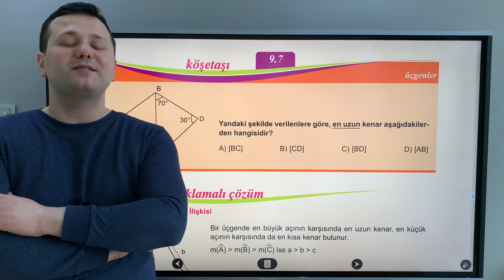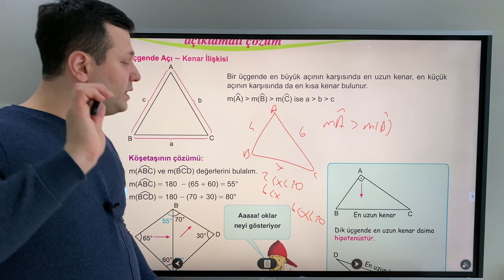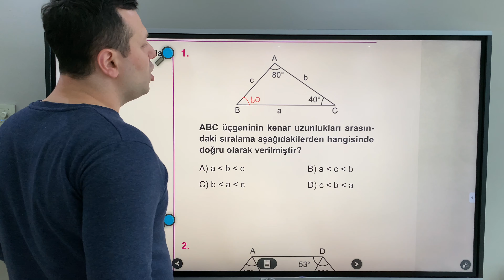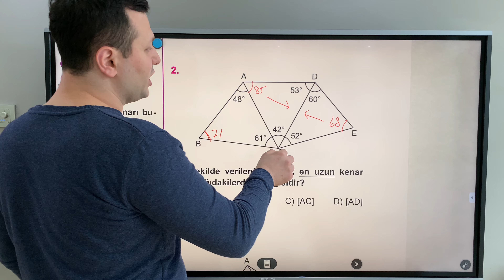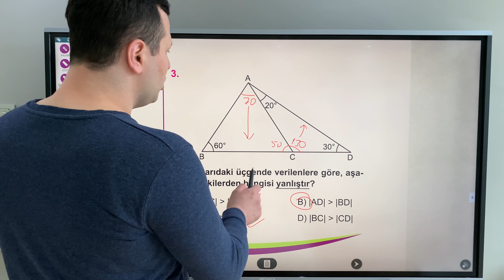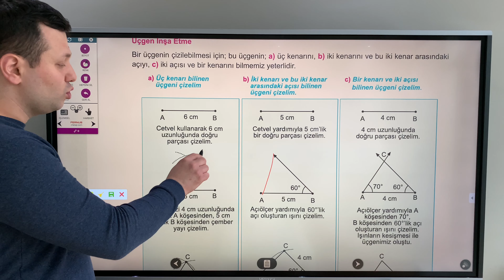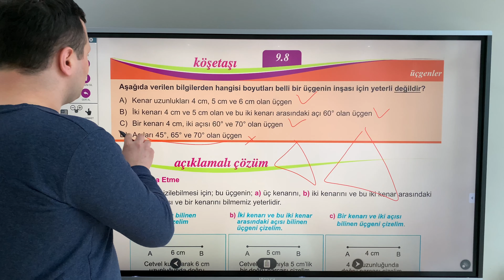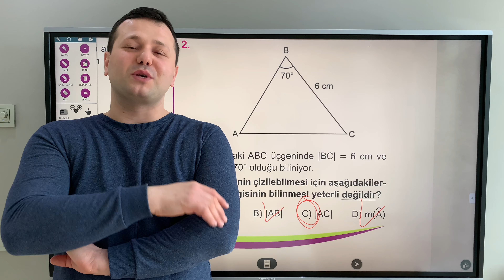ÜÇGENLER 8.SINIF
Merhaba sevgili arkadaşlar 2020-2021 dönemi 8. Sınıf Matematik Üçgenler konusu ile karşınızdayım.  4K akıllı tahtada 4K video kalitesiyle eşsiz bir ders deneyimi sunuyoruz. İyi seyirler..

Üçgenler 8.sınıf
üçgenler 8. sınıf
8.sınıf üçgenler
8. sınıf üçgenler
8.sınıf matematik üçgenler
8. sınıf matematik üçgenler
lgs matematik
kenarortay
açıortay
yükseklik
kadir hoca